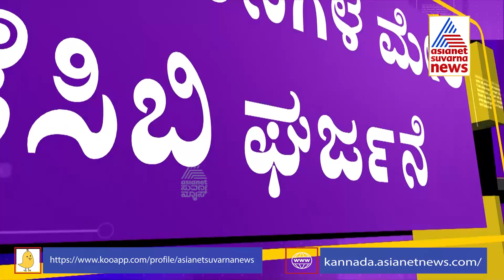Suvarna News Impact; Officials Start Demolishing Houses Constructed In Government Sites In Mangaluru